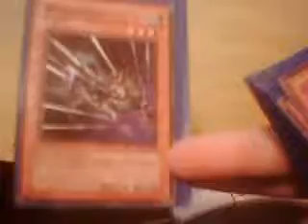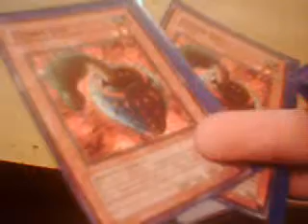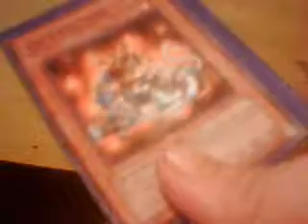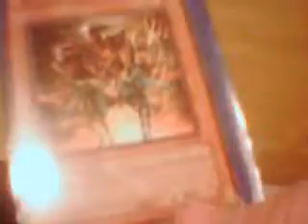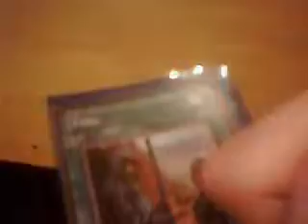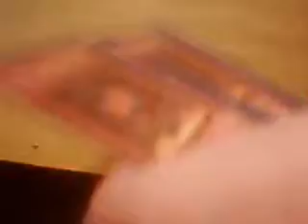stall and inflict damage deck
just like the title says.it stalls the opponent and inflict damage to them.im thinking about getting rid of dark room of nightmare for that level limit area B.but what i do with the deck is i set everything up for chain energy x2,toll x2 (still need one more) and life absorbing machine.so my opponent takes anywhere to 5000 or better damage per turn depending on who your facing while im taking very little and regaining half of it back for what i cost for my wall monsters to be played or brought back witch is a small cost but i good one